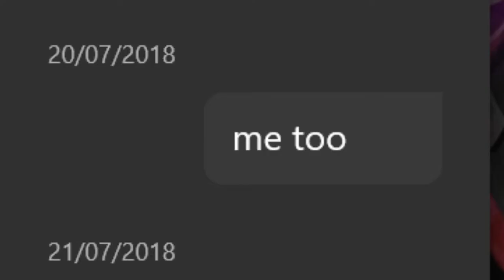THIS WAS TOO INTENSE! - FORTNITE BATTLE ROYALE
BACK ON MY BULLSH*T  - FORTNITE BATTLE ROYALE
THIS VIDEO HAS NO STRUCTURE AND I LOVE IT !